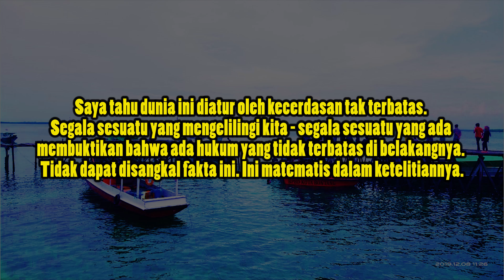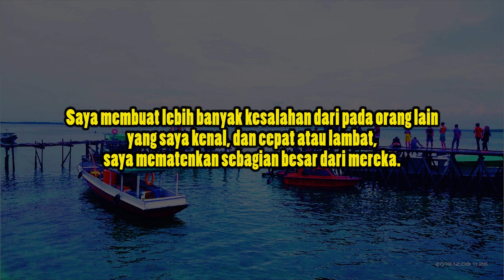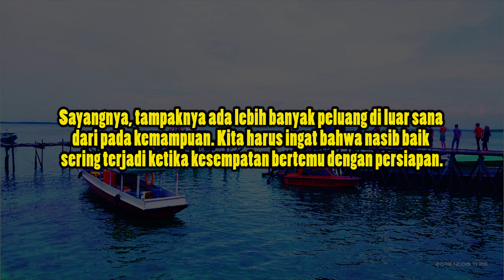INSPIRASI KEREN DARI THOMAS ALVA EDISON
Motivasi sukses hari ini